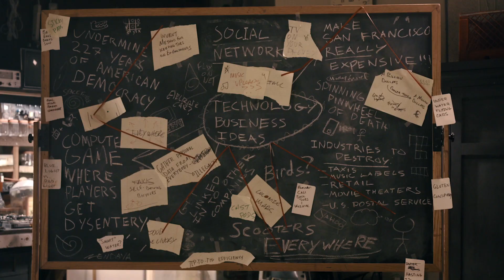Rewriting History: Behind the Scenes of Phonexa's Commercials in Time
Get an in-depth, behind-the-scenes look at the production of Phonexa's commercials "The Internet" and "The Startup."

Phonexa is an enterprise-grade performance marketing automation solution that powers lead buyers, sellers, and affiliate networks by optimizing inbound web and call campaigns and outbound call, email, and SMS campaigns while increasing compliance and enhancing the customer journey.